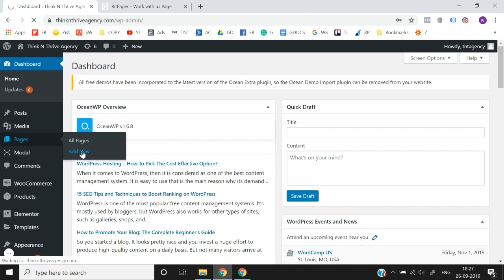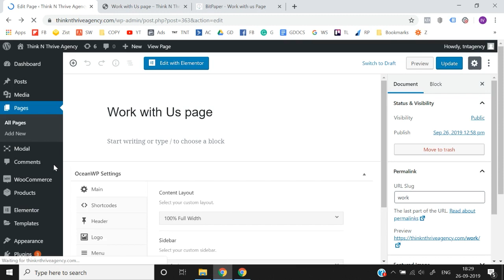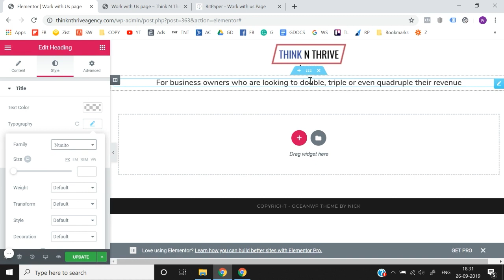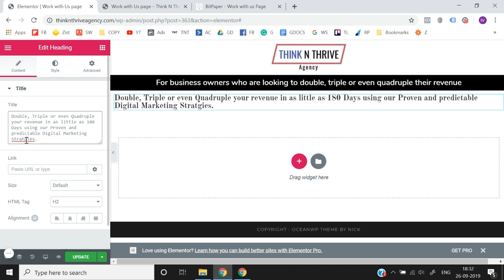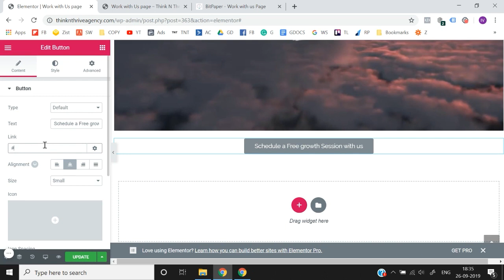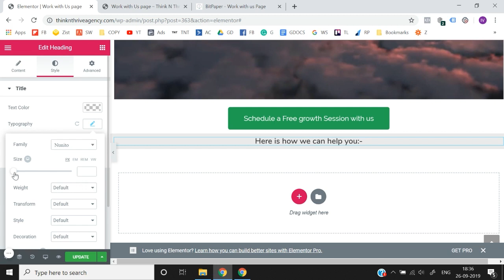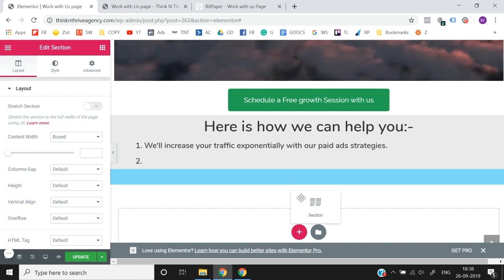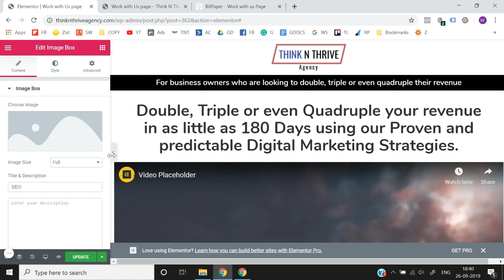Master Landing Page Design! Lesson 12: Convert Like a Pro 🔥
Welcome to Lesson 12 of our Landing Page Course! In this highly anticipated installment, we delve deep into the art of conversion optimization. Learn proven strategies to skyrocket your landing page's effectiveness and turn visitors into loyal customers. From compelling copywriting to irresistible calls-to-action, we cover it all. Whether you're a seasoned marketer or just starting out, this lesson is packed with invaluable insights to help you dominate the digital landscape. Don't miss out on this opportunity to elevate your landing page game and achieve unparalleled success online. Join us now and revolutionize your approach to conversion optimization!